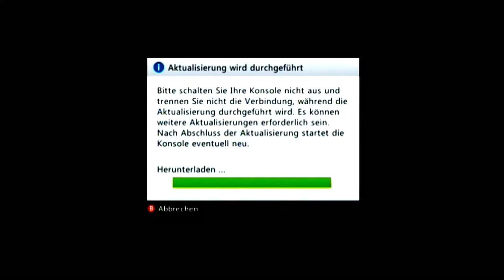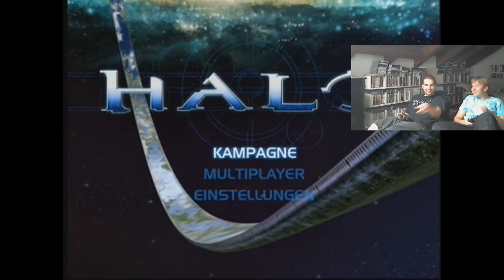Cyril vs. Simon - Round 1: Halo (Xbox)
Cyril vs. Simon - Round 1: Halo (Xbox) [Modern Warfare 3 erwürfelt]